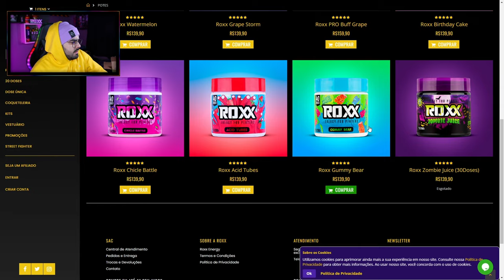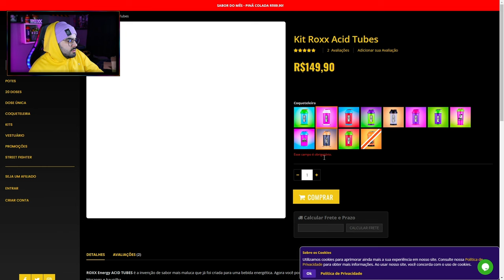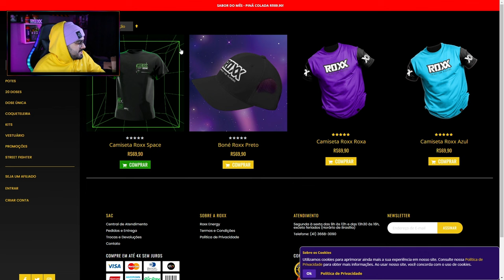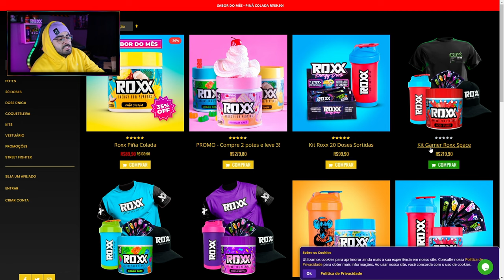ROXX ENERGY DE PINÃ COLADA! | SABOR DO MÊS DE JULHO COM SUPER CUPOM! | ‹ Rafa Nunes ›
⚡️COMPRE  ROXX ENERGY ⚡️